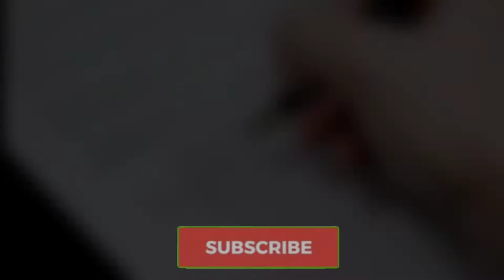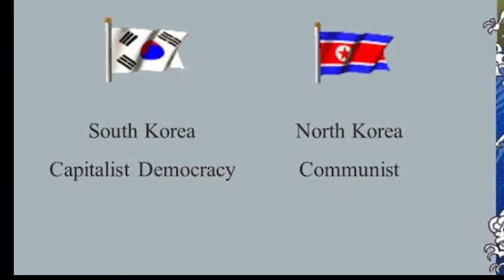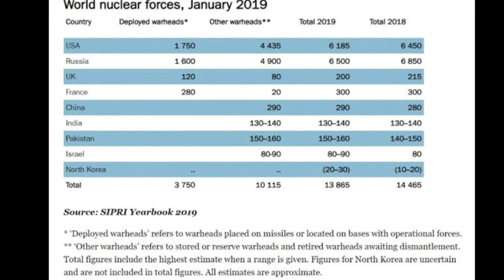North Korea-South Korea problem Explained in Tamil | Minibytes | Oru kutty kadhai | GG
North Korea-South Korea problem !!!

North Korea and South Korea share a brief history of togetherness but due to ideological differences there has been some problem between them which has been explained in detail in this video.